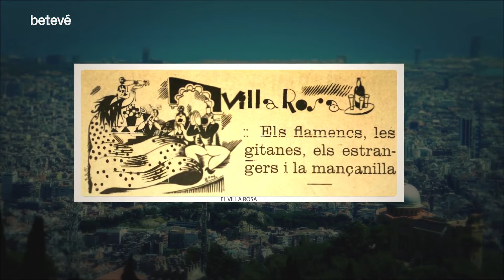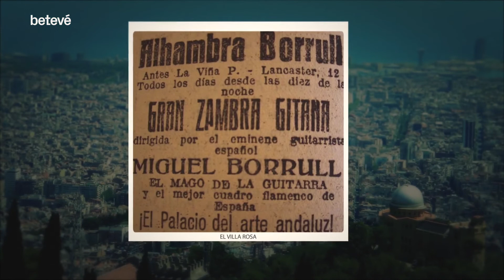El Villa Rosa, el temple del flamenc al Raval | Va passar aquí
A principis del segle XX el barri Xino amagava el local de flamenc més important del moment. El Villa Rosa era el que s’anomenava cafè de cambreres Casa Macià. El 1916 el guitarrista Miguel Borrull Catelló va transformar aquest cafè en un tablao decorat amb arabesc i pintures de temàtica taurina.

Els Borrull, una família d’artistes
El Villa Rosa estava situat al carrer de l’Arc del Teatre, número 3 i era propietat de la família Borrull, una nissaga clau per conèixer la història del flamenc a Barcelona en les diferents modalitats artístiques. Gràcies a ells el local oferia els millors balls i quadres de flamenc de qualitat, alternats amb festes dedicades als turistes, per a les quals el propietari sempre demanava un aval per les destrosses.

El local era freqüentat a primera hora per un públic modest i a partir de la una de la matinada congregava un públic més adinerat. Un dels clients habituals era Santiago Rusiñol, gran coneixedor del flamenc i batejat com El Niño de Barcelona. L’Alhambra Borrull, al carrer de Lancaster, i la Bodega Andaluza, a la planta baixa de l’Hotel Colón de la plaça de Catalunya, són alguns exemples d’altres locals regentats per la família que van amenitzar les nits barcelonines abans de la Guerra Civil.

El local va aguantar gràcies al turisme fins al 1996, any en què va tancar definitivament les portes. Posteriorment el grup Mas i Mas va adquirir el local per instal·lar-hi la sala de música tecno Moog.

Un capítol del ‘Va passar aquí‘ que relatava al 2020, la historiadora Montse Madridejos, experta en la cultura del Flamenc.